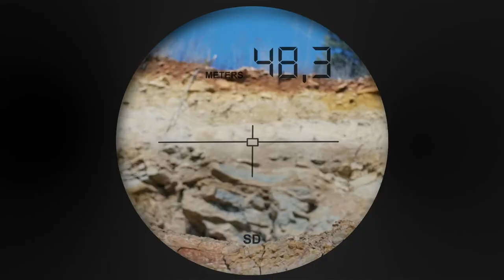Lynx Profiler - Profileur 2D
LYNX PROFILER (solution Android développée par le Groupe TITANOBEL) permet de connaître avec exactitude la géométrie du front de taille, d’implanter en conséquence la position du forage et de définir la
profondeur et l’angle de foration, d’optimiser les chargements d’explosifs.